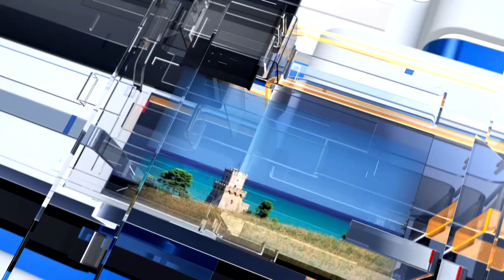METEO6 per Giovedì 31 marzo 2022